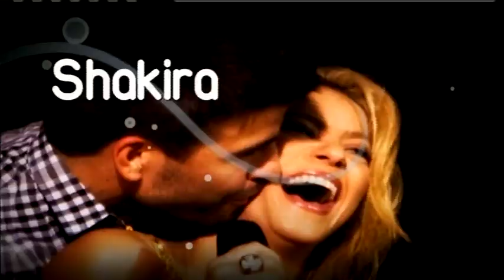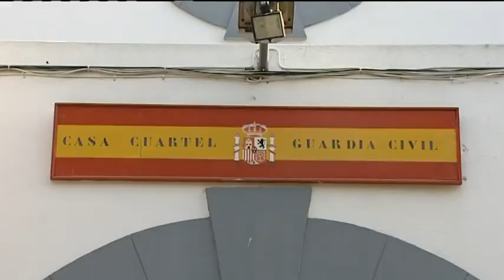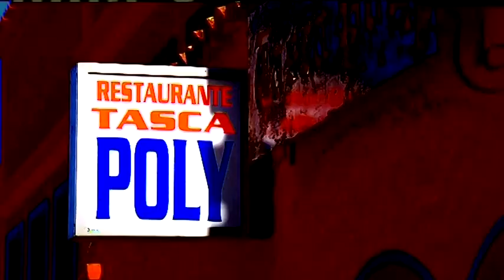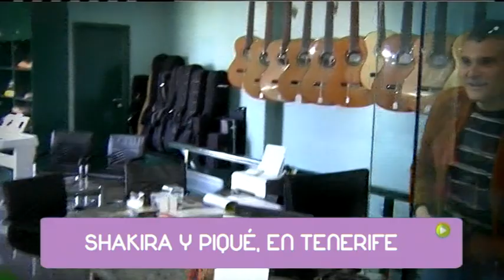12/03/14 En abierto